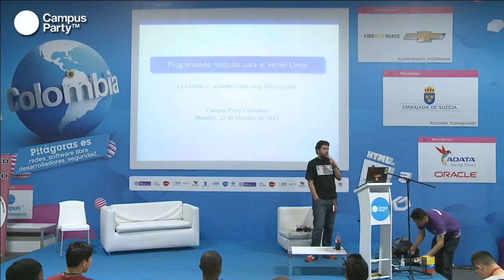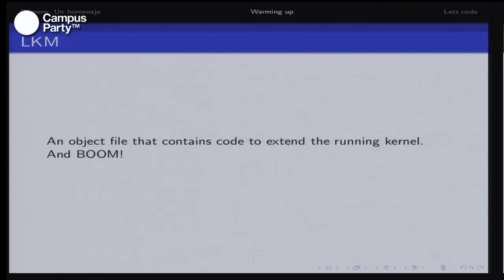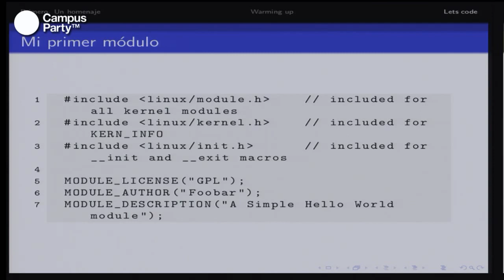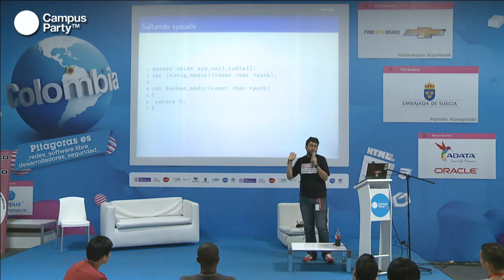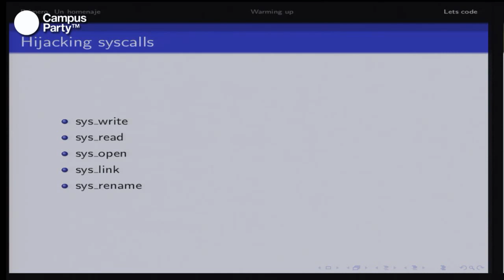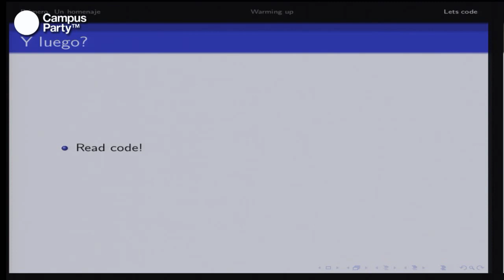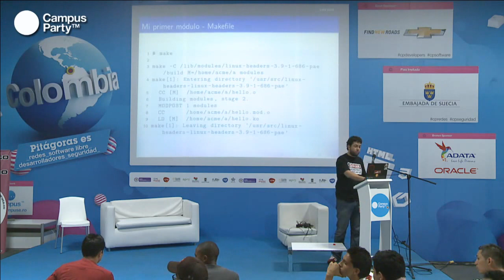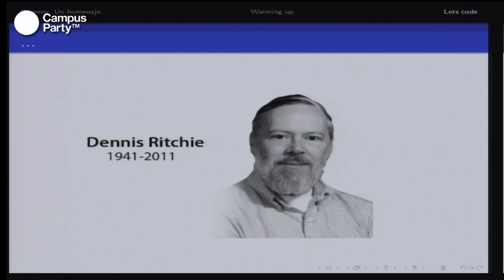CPCO6 - Programando módulos para el kernel linux - Jedi o Sith?